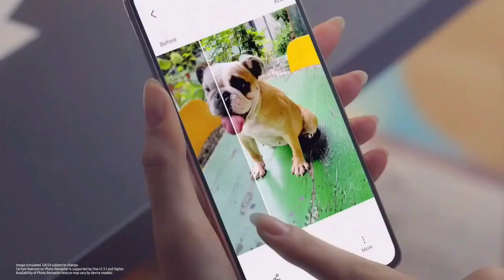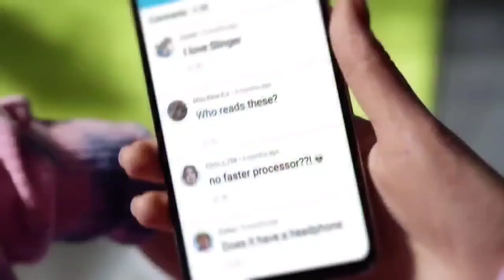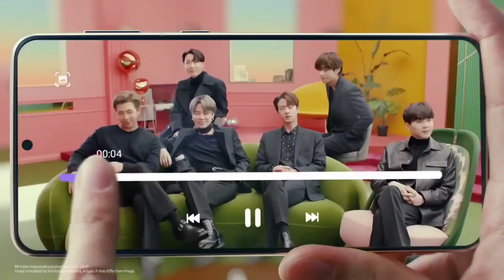Samsung galaxy f34 5g launch date in India coming soon | 6000mAh big battery 🔋 f34 price